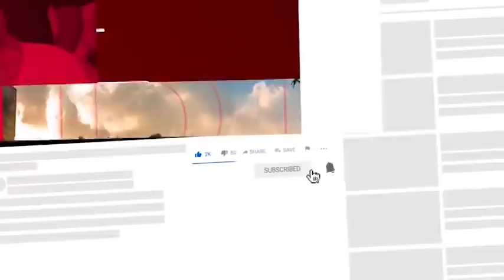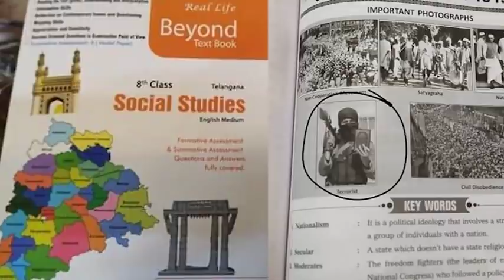Siasat ki khabrein 27th Sep 2021